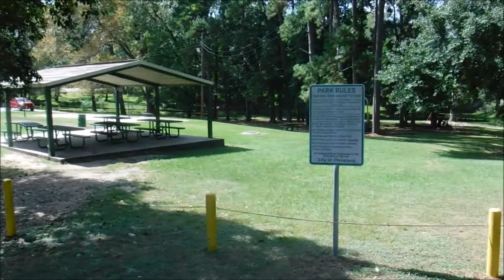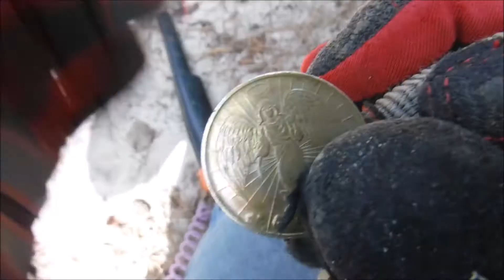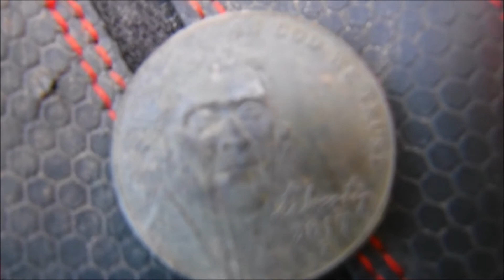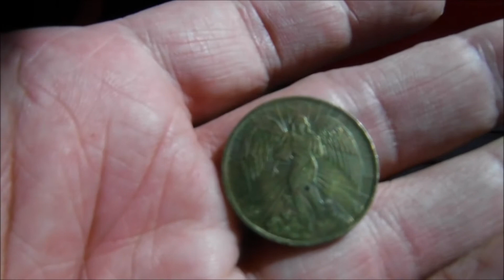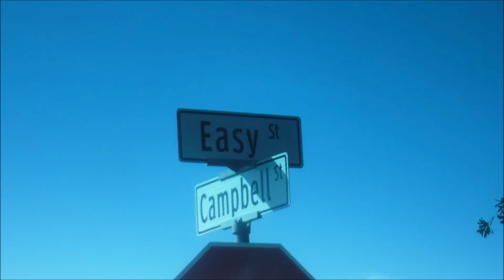DETECTING ON EASY STREET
WENT DETECTING A PARK I HAD NEVER BEEN TO BEFORE AND FOUND SOMETHING I'VE NEVER FOUND BEFORE. COME ALONG FOR THE FUN.